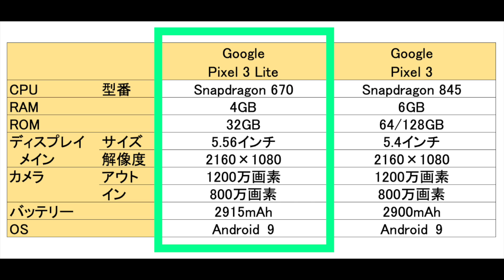Googleのスマホ Pixelに新型モデル「Pixel 3 Lite」が登場？ 気になるスペックや価格を紹介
Google Pixel 3 の半額で購入できる新型スマホ「Pixel 3 Lite」の最新情報をご紹介します。

▼Google Pixel 販売ページ